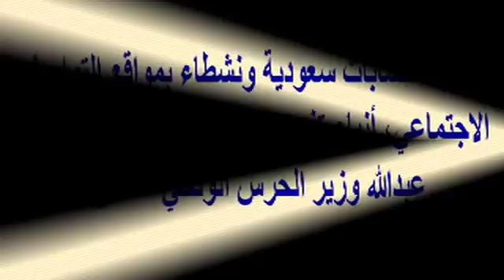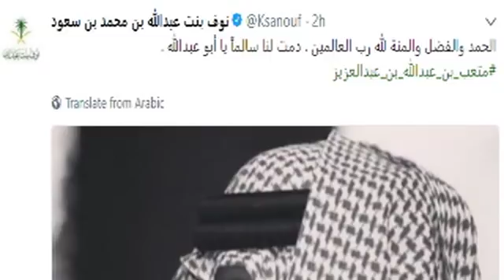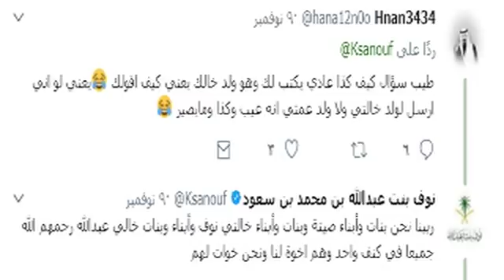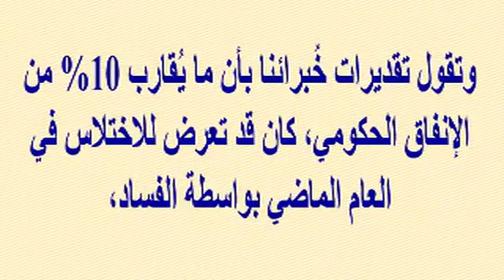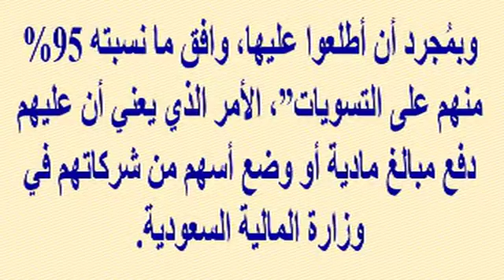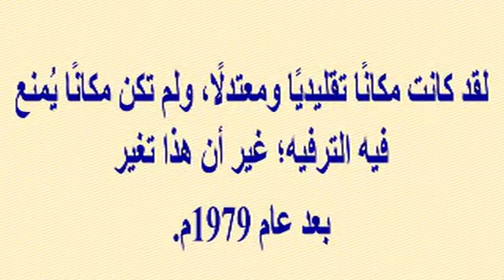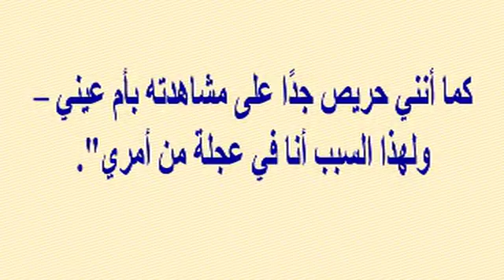الإفـ ـراج عن الأمير متعب بن عبدالله اليوم..شاهد كيف تم تأكيد الخبر ومحمد بن سلمان يكشف مايعتزم فعله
وبرجاء زيارة مدونتى الجديدة على الرابط
  وشكرا